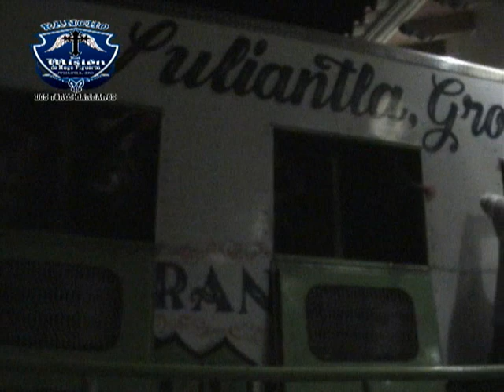¡¡JARIPEYASO!! Rancho La Mision en el Paraiso Michoacan 2012.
Vaya jaripeo que se viviera en tierras michoacans, una feria con mucho color, una seleccion de jinetes, y dicen que para buenos toros buenos jinetes, es lo que siempre se trata de buscar en un jaripeo y cada dia mas consolidandose entre las mejores de la republica, no por tumbar mas jinetes, sino por brindar mas espectaculo en cada una de las montas, un cajon bajito, espuela libre y pretal del gandero, en cada una de las plazas donde se presenta Rancho La Mision del Sr. Hugo Figueroa deja buen sabor de boca, creo que por eso sigue teniendo mucho trabajo y buscando cada dia mas ser de las consentidas del publico mas ecxigente, bueno amigos no les cuento mas y mejor les dejo lo que suecedio en el Paraiso Michoacan con los Toros Barbaros!